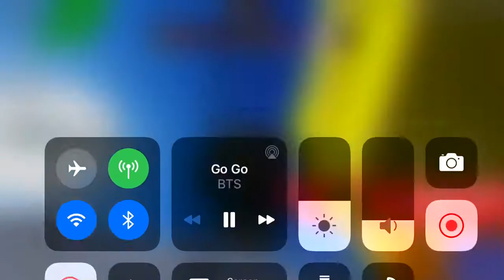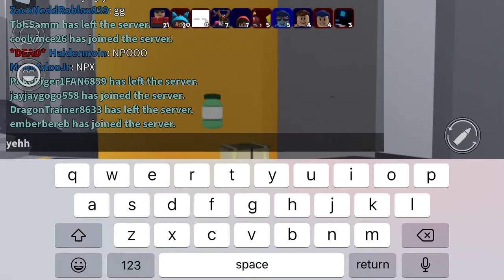arsenal montage BTS-Go Go